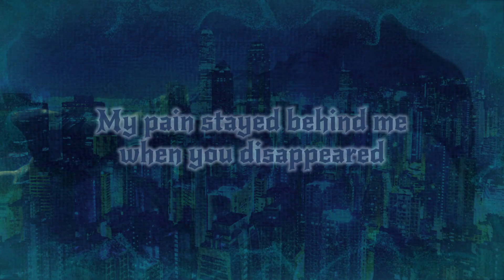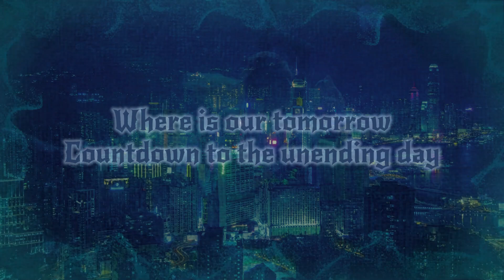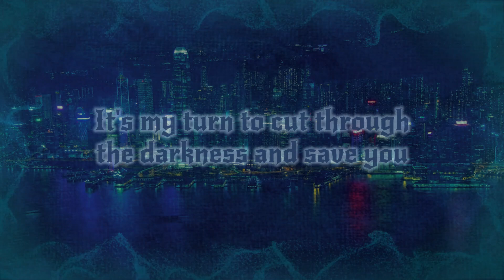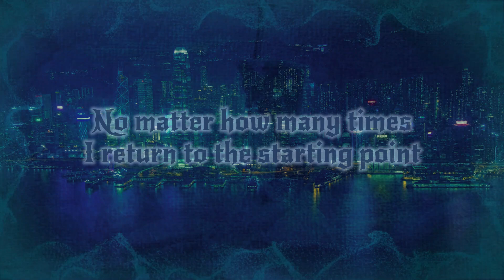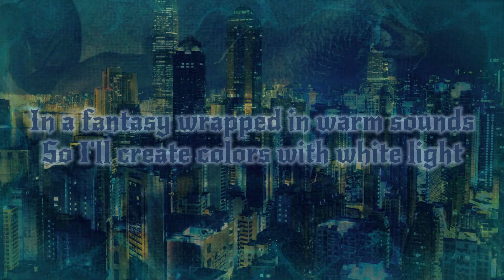KENN - The Other Silhouette (Official Lyric Video)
🏆️Award-winning Songwriter: Awarded London Film Festival International 2024 "Best Sound Design" etc

🔻Index
00:00 CYBER CHASE Opening
00:05 KENN - The Other Silhouette
03:33 Ending

📕Lyrics
The Other Silhouette
Music & Lyrics by KENN

Consumed from the rage like a thunder roaring
Shape of the night in this moment is ruthless
My pain stayed behind me when you disappeared
I regret to the truth and stare at this collapsed sky

Where is our tomorrow
Countdown to the unending day
It's colorless and transparent that governs you

I wanna go back to the time when you used to be
Surrounded by various colors
In a fantasy wrapped in warm sounds
So I’ll create colors with white light
We’ll be free from this box tonight

It's my turn to cut through the darkness and save you
No matter how many times I return to the starting point

Destruction and creation
Over and over again
Am I nobody
There you are?
Deep psychology and contradiction intersect